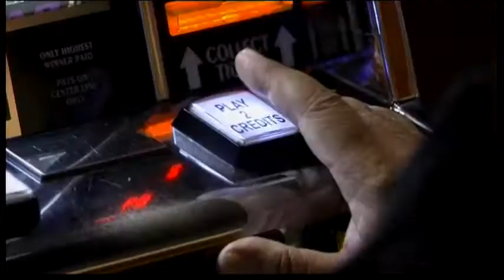1044WD USA-NEVADA-ELECTION PREVIEW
1044WD USA-NEVADA-ELECTION PREVIEW